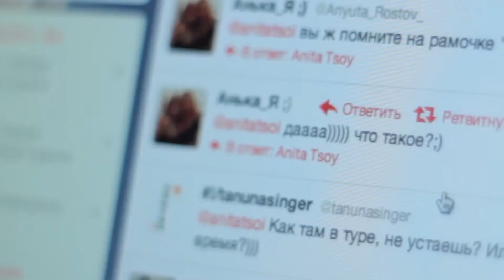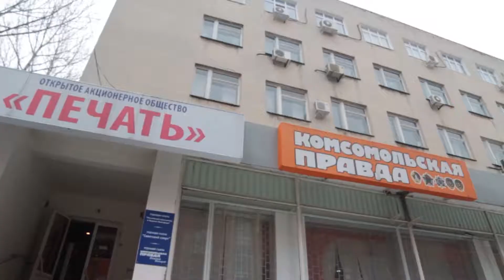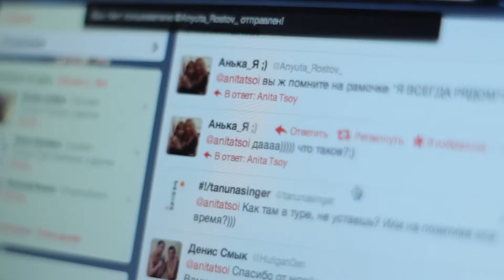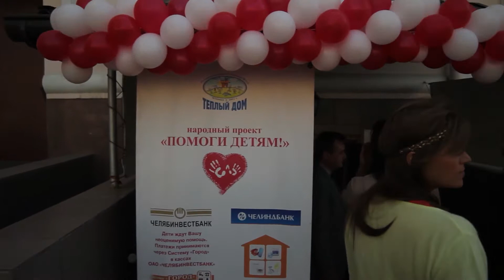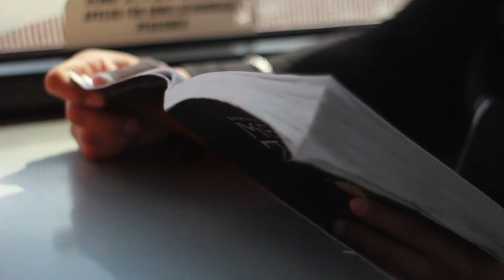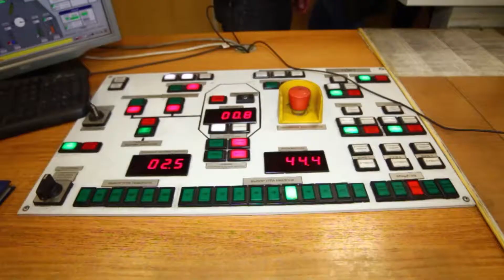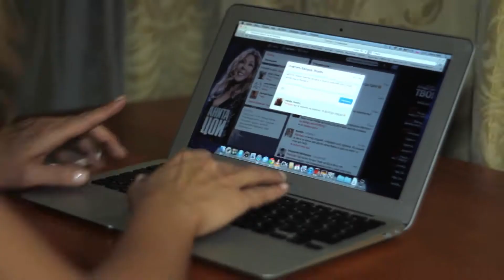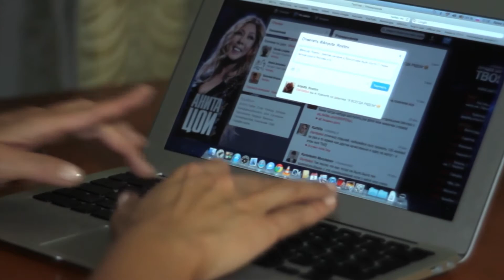Фильм о Шоу Твоя - закулисье.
Видео из личного архива аниты Цой
Монтаж Кристины Невской (Болеско)